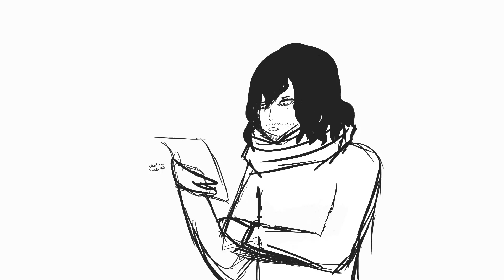The Spy | Brooklyn 99 & My Hero Academia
One of my favorite bits from B99 and BNHA